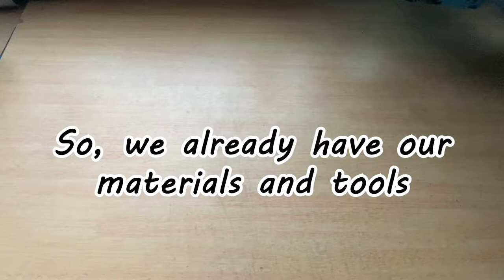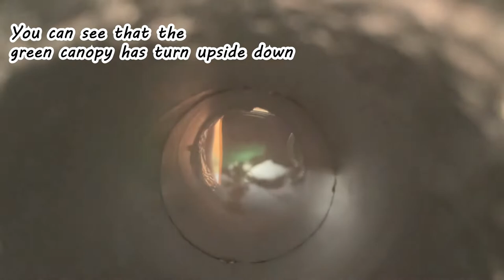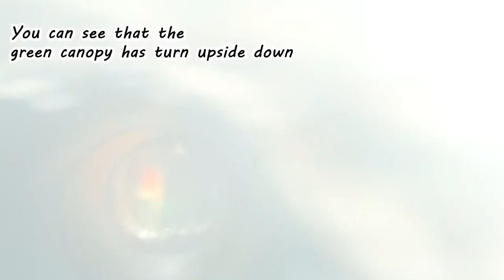Pinhole Camera Using Pringles can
You can go to this website to see more details about this project: